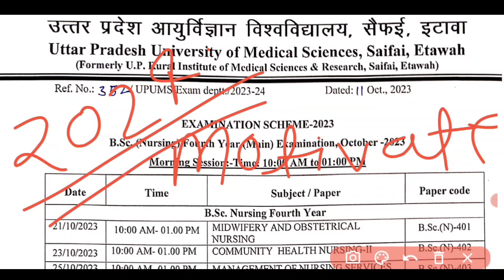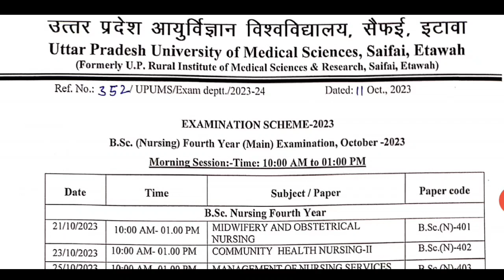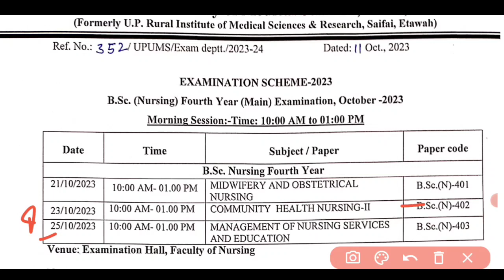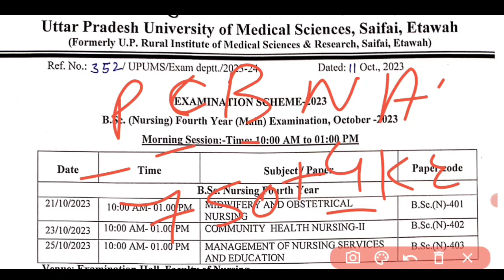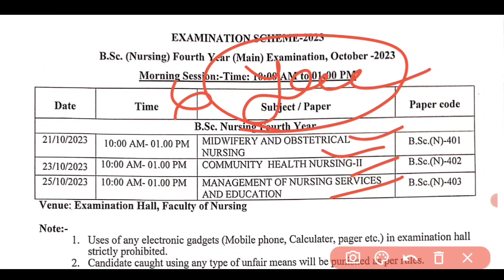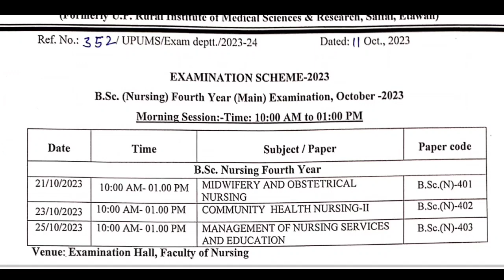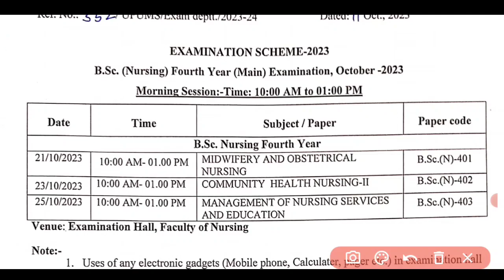MY बीएससी नर्सिंग Exam | बीएससी नर्सिंग Final Year Exam | My Bsc Nursing 4the year Exam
BSC NURSING
•MY बीएससी नर्सिंग Exam
•BSc Nursing Entrance Exam 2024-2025
•बीएससी नर्सिंग Exam Final Year
•My Bsc Nursing 4the year Exam

..            THANK U